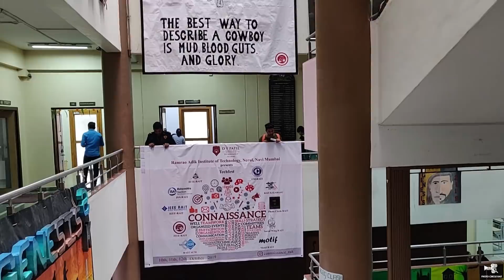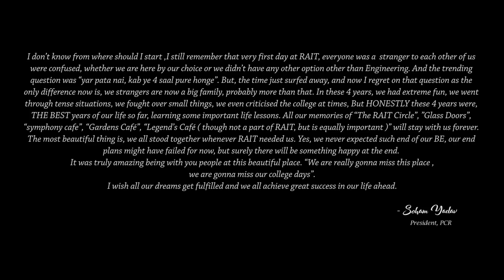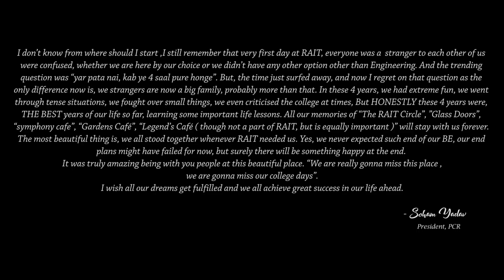ONE LAST TIME 2019-20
Hello BEs!!
THE wait is finally over!
Here's a throwback to your journey in RAIT